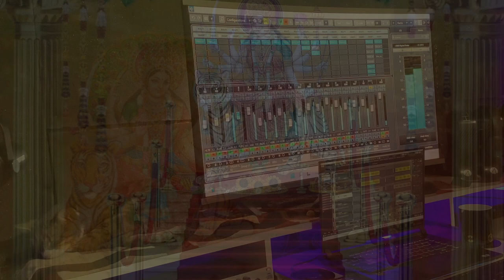Amma Mari Amma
A Luxmi Entertainers Production
Lyrics: Segai Kiston
A Shawn Kiston Musical
Vocal: Keshandrin Arumugan
Chorus: Dasendri Govender,Tharusha James & Thiroshnie Moonsamy
Recorded & Mastered at Falcon Studio